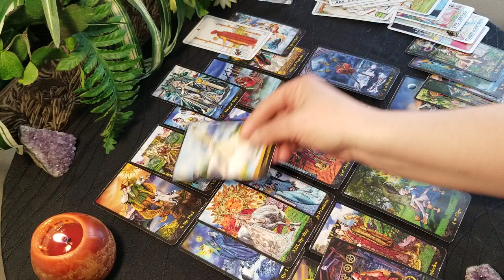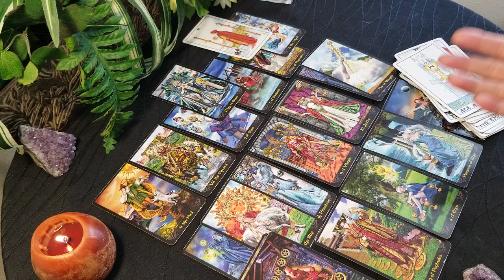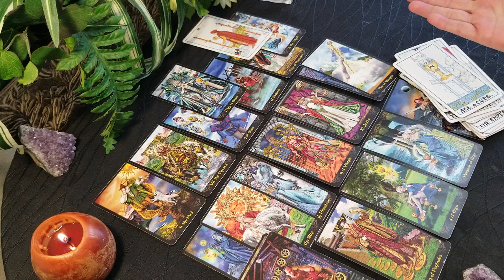CAPRICORN MASTERING SELF SUFFICIENCY